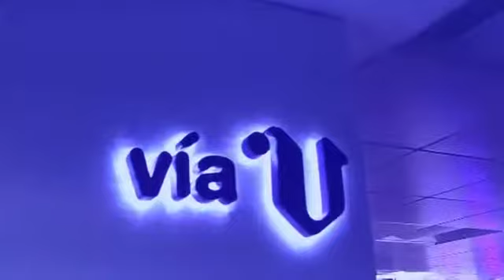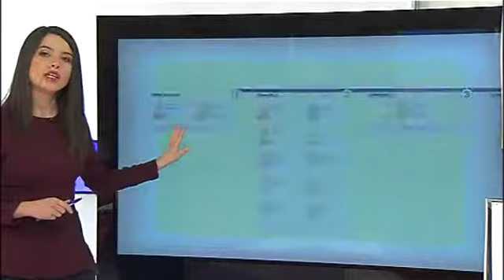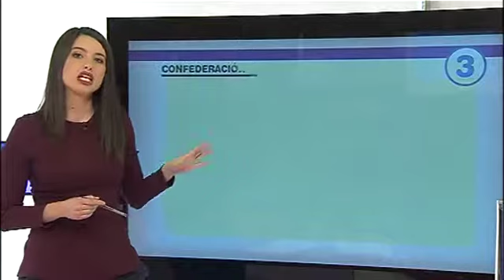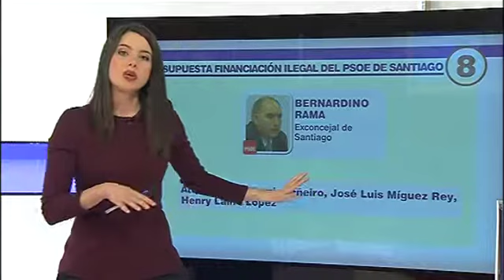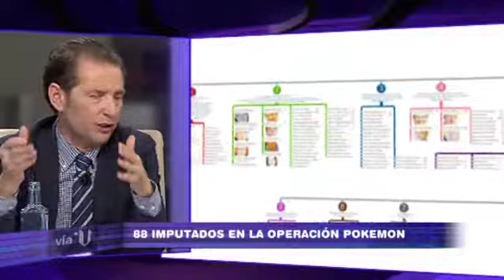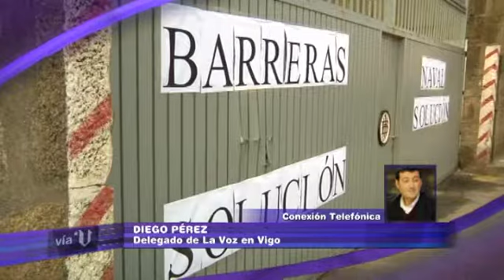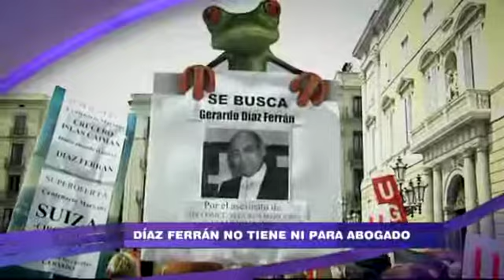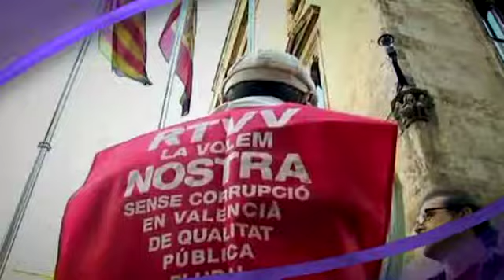«Vía V» 88 imputados en la operación Pokémon (cap. 610 - parte 3 &#8211;26/11/13)